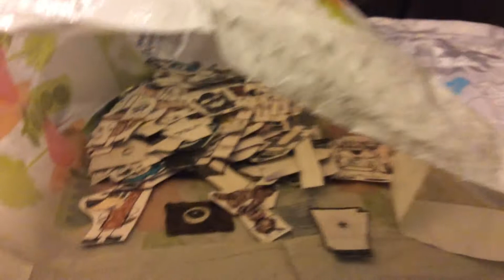Rain Storm Part 21 (2021)